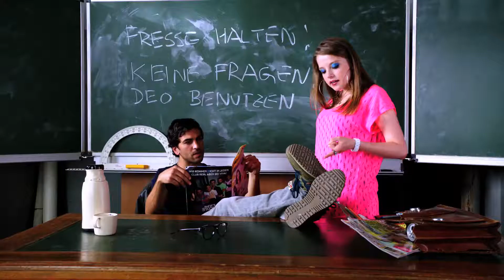FACK JU GÖHTE Zeki Chantal Casting | Cinema Playground Trailer